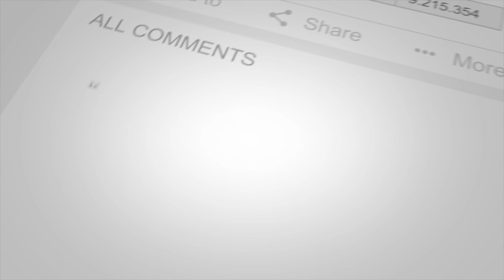Weekend Warriors 13: Rise of a Super Star badminton sudirmancup2023 ​⁠ @-easyisthekey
We are honoured to have a young guest star to join us on this episode of Weekend Warriors.  I mean did you see the tight net roll.  I don’t think Lin Dan could have save that shot either.

Weekend Warriors 13: Rise of a Super Star badminton sudirmancup2023 ​⁠